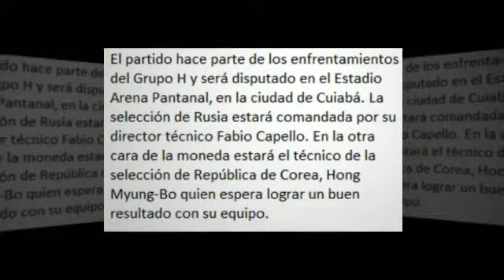A que hora juega Rusia vs República de Corea Mundial Brasil 2014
Jugadores

Todavía se desconoce cual será la alineación del equipo Ruso pero la prensa local especula que en la nomina estarán los siguientes jugadores:

Igor Akinfeev
Georgi Schennikov
Vladimir Granat
Igor Denisov
Aleksandr Kokorin
Aleksandr Samedov
Aleksandr Ryazantsev